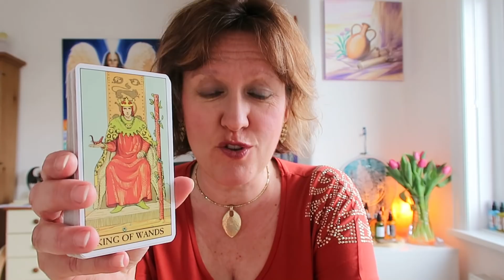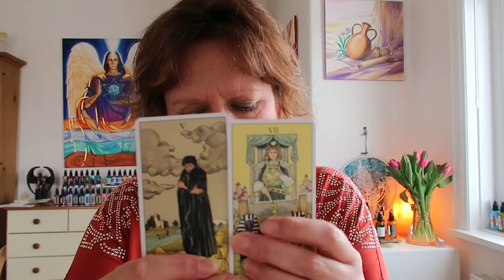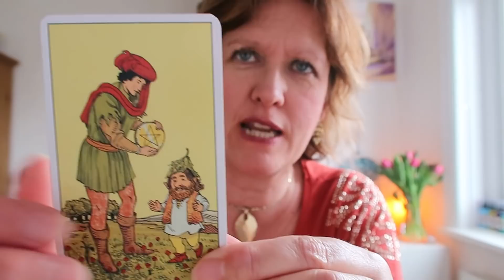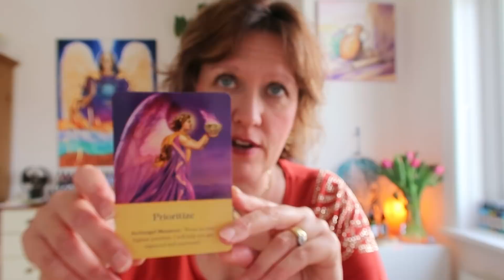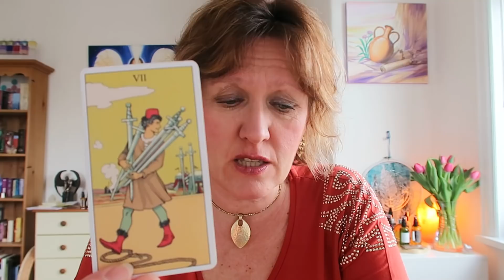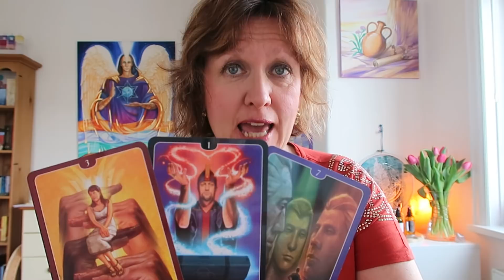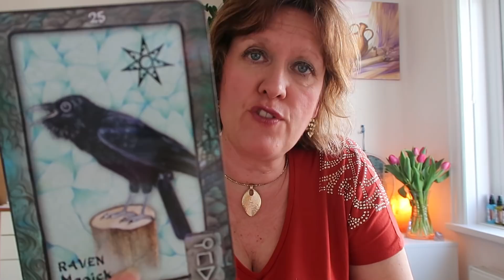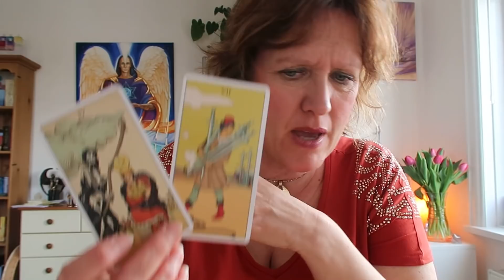May 2018 Helter Skelter Ride.....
First of a few videos in May - this gives a general flavour of the very fast paced moving month ahead although it starts at slower pace..so you need to get race fit...examples of how to do that are contained within...

Facebook Page - Angelic Celestial Colours

New York Workshops 2018

Canada Workshops 2018

My Sprays are at

Suggested sprays this month - Earth Elemental (Grounding), Archangel Michael, Sapphire Peace, Archangel Chamuel

Oracle Cards Used - After tarot and The Animal Dreaming Oracle by Scott Alexander King